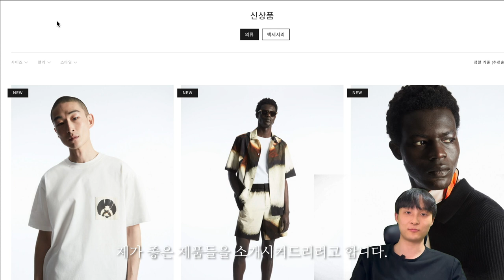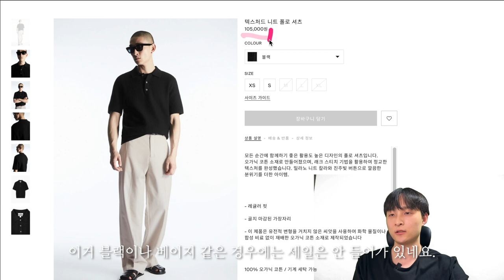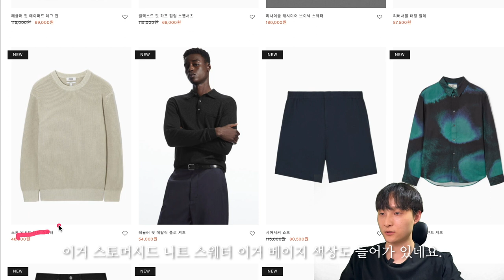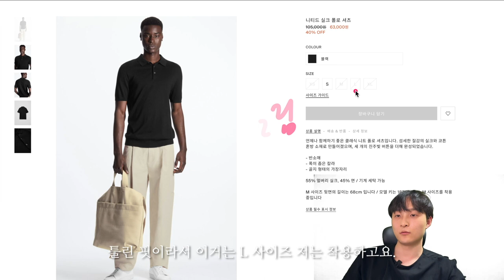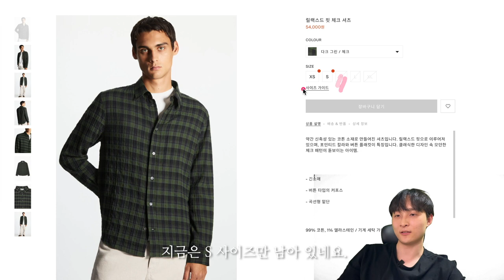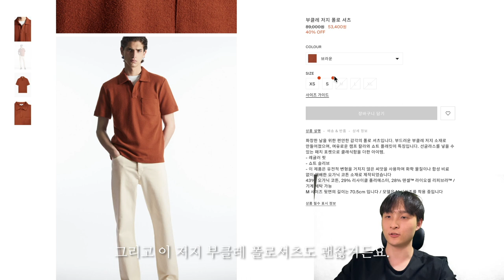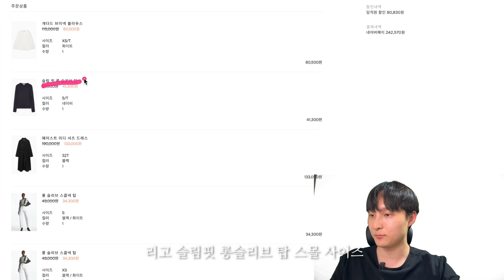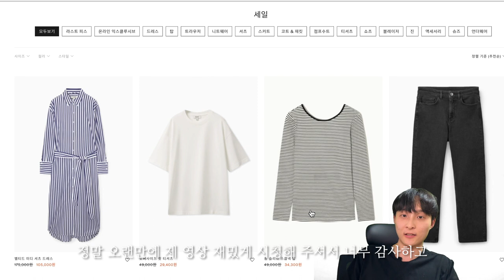COS 코스 세일 1타강사 | 안보면 후회함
COS 코스 세일 영상으로 여러분께 정말 오랜만에 인사드려요.
궁금하신 점 있으시면 댓글로 남겨주세요.

자칭 1타 강사 홍아지 드림.

timeline

00:00 intro
00:12 남자 세일 아이템
06:45 여자 세일 아이템
09:07 end

형일 : 178/63
지호 : 162/48

Redbone - Come and Get Your Love
희빈 - 결국 남겨진 건